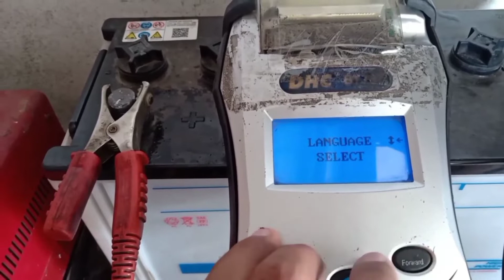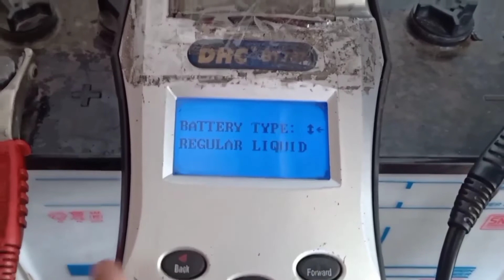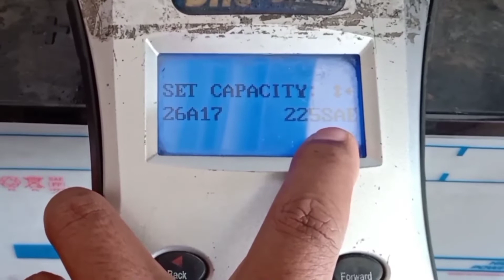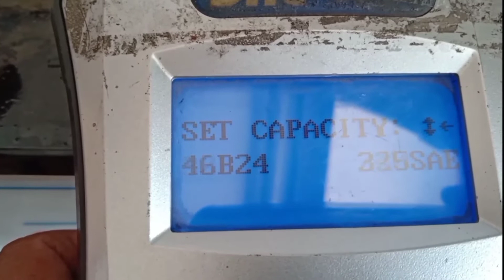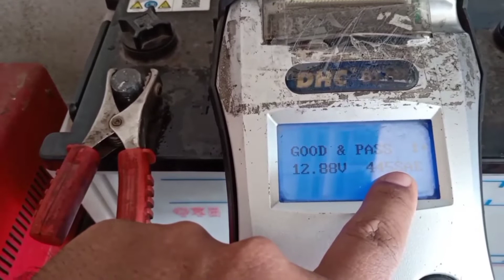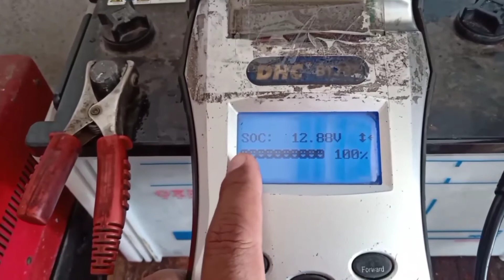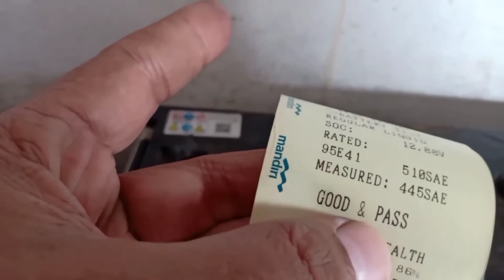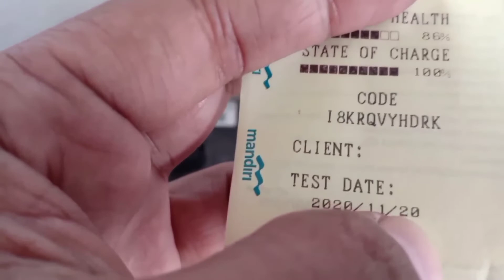Review dan cara penggunaan alat Digital battery tester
Video kali ini saya akan membahas tentang Review dan cara penggunaan alat Digital battery tester. Kebetulan banyak subscriber yang menanyakan soal alat digital battery tester ini. Fungsi alat ini yaitu untuk mengecek kondisi aki, baik aki mobil ataupun aki motor.

Untuk kalian yang mencari info seputar masalah aki, aki soak, aki ngedrop, aki rusak, merawat aki atau perawatan aki, memperbaiki aki, baik aki kering atau aki basah, aki mobil atau aki motor, kalian bisa cek di playlist chanel ini